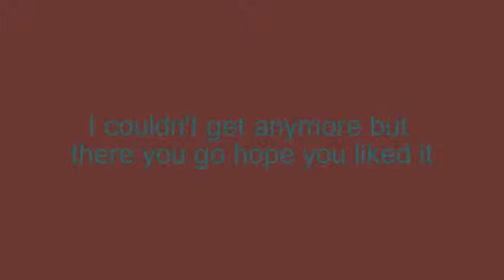I got more picture for my friends video!!Plus my Boyfriend